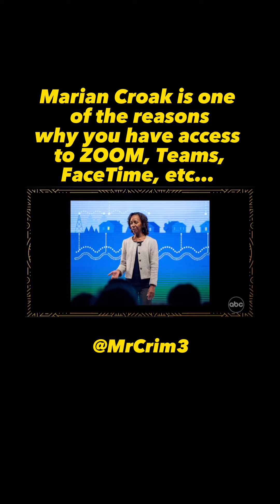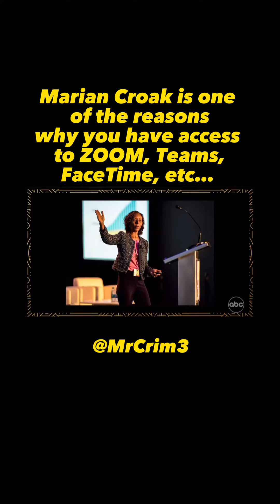This Black woman is the reason we have ZOOM, Teams, Meets & FaceTime…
🚨YOU NEED THIS ON YOUR TIMELINE!

So many industries wouldn’t have survived the pandemic without Marian Croak. 👏🏾

This is Black excellence but this is also who we are. Marian is who our kids have the potential to be if given a fair shot, because we did similar deeds prior to (and during) the Maafa. ✊🏾

Did you know this? Share this with someone who needs to know it! 😁

Source: @theeducatorseducator, @whoopigoldberg & @theviewabc

🚨Check the link below to order my NEW children’s book and for educational resources (like my autobiography, K-5 course, speaking engagement info, petitions, reading recommendations, etc.) and consider becoming a Patron or IG Subscriber to support my advocacy and content. 🙏🏾